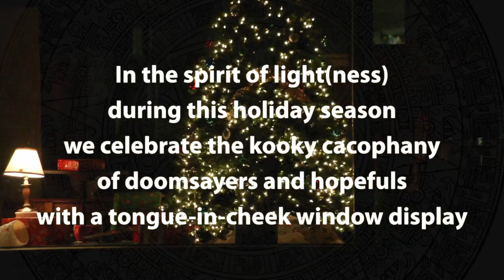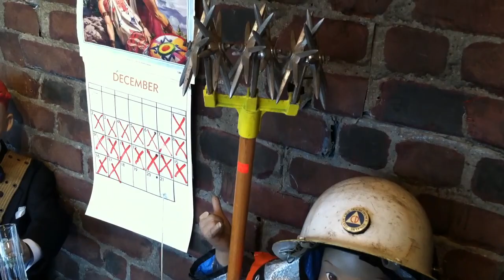End of the World 2012 Window Display at The RE Store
• In the spirit of light(ness) during this holiday season, we celebrate the kooky cacophony of doomsayers and hopefuls with a tongue-in-cheek window display at The RE Store in Bellingham as we pass through another apocalyptic date, 12/21/2012.

Thanks to Dana Lyons and John Seed for their rendition of Monty Python's Expanding Universe.

FInd videos about building with reclaimed materials, recycled art events like trash fashion shows and appliance-based derby race cars and more